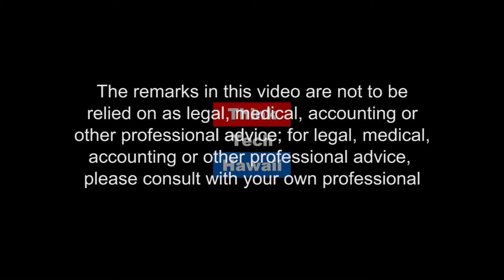Cannabis Saved My Life (Cannabis Chronicles)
Powerful And Moving Stories Of Unbelievable Suffering And Courageous Resilience.  From military veterans and young mothers to a Christian minister and a former probation officer, the 100 Americans profiled in the book “Cannabis Saved My Life” are powerful and moving stories of unbelievable suffering and courageous resilience. Teri Hedi and MarshaRose discuss its impact on Cannabis Chronicles.